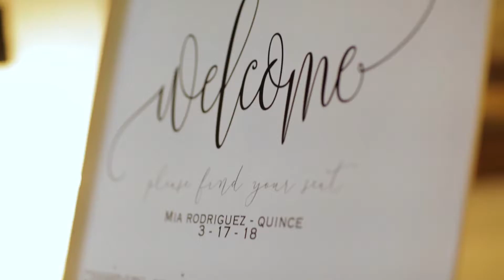Mia Quinceañera @ The Mission Inn Hotel Riverside